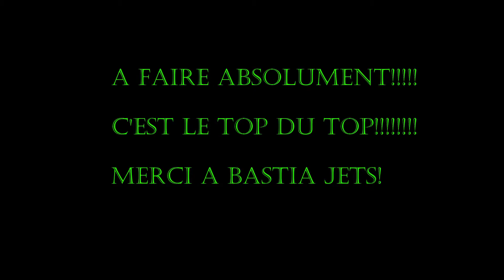parachute ascentionnel bastia jets